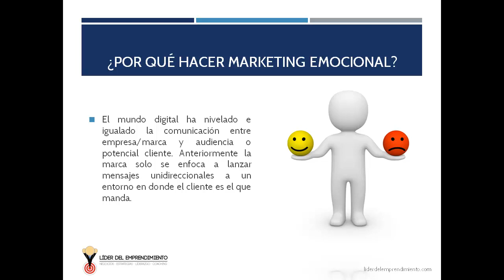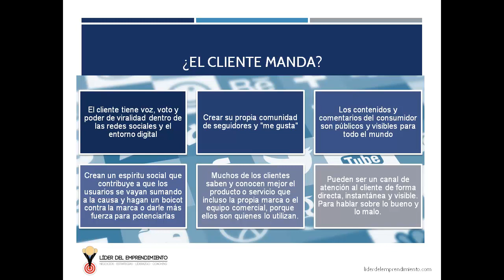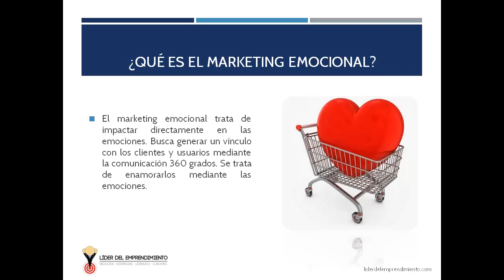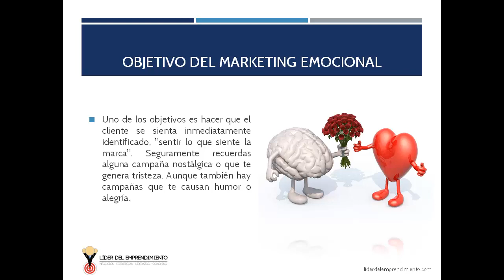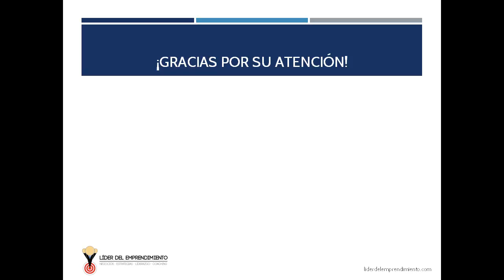¿Qué es el Marketing emocional?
El marketing emocional trata de impactar directamente en las emociones. Busca generar un vínculo con los clientes y usuarios mediante la comunicación 360 grados. La persona se debe identificar con los valores más humanos de la marca.

¡Bienvenidos a un nuevo y apasionante capítulo en el mundo del marketing con nuestro video sobre "¿Qué es el Marketing Emocional?"! En este intrigante episodio, exploraremos cómo las emociones se convierten en la fuerza impulsora detrás de las estrategias de marketing más efectivas y memorables.

En este video, te adentrarás en el fascinante universo del Marketing Emocional, una técnica que va más allá de vender productos y servicios para conectarse profundamente con las emociones de los consumidores. Te guiaré a través de los conceptos fundamentales de esta estrategia revolucionaria, demostrando cómo las marcas utilizan las emociones para crear conexiones duraderas y significativas con su audiencia.

Descubrirás cómo el Marketing Emocional se basa en comprender las necesidades, deseos y valores de los consumidores para apelar directamente a sus emociones. A medida que avanzamos, exploraremos cómo esta técnica puede generar empatía, confianza y lealtad hacia una marca, permitiendo que los consumidores se sientan identificados y parte de una historia más grande.

A través de ejemplos y ejercicios prácticos, te mostraré cómo las marcas utilizan el Marketing Emocional para crear anuncios conmovedores, campañas inspiradoras y experiencias únicas que resuenan en la mente y el corazón de la audiencia. También abordaremos las claves para diseñar estrategias exitosas y cómo evitar caer en la trampa de la explotación emocional.

Si eres un apasionado del marketing, un emprendedor curioso o simplemente quieres descubrir cómo las emociones están detrás de algunas de las campañas publicitarias más icónicas, este video es para ti.

Prepárate para descubrir cómo el Marketing Emocional está revolucionando la forma en que las marcas se conectan con su audiencia y cómo tú también puedes utilizar esta poderosa herramienta para llevar tus estrategias de marketing al siguiente nivel. ¡Comencemos este emocionante viaje hacia el mundo de las emociones y el marketing!

0:00 Introducción
0:28 ¿Por Qué Hacer Marketing Emocional?
3:34 ¿Qué Es El Marketing Emocional?
5:25 Lovemarks
6:04 Objetivo Del Marketing Emocional
6:51 Ventajas De Las Campanas De Marketing Emocional
9:19 ¡Gracias Por Su Atención!